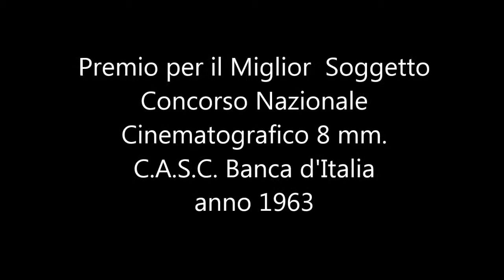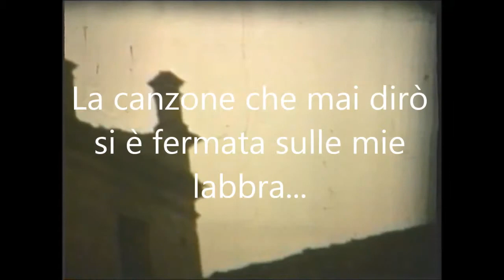Corridonia (MC): Quel muro d'ombra 1963 (Convento degli Zoccolanti)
Si cerca di penetrare il Mistero con la Conoscenza. Ci sono, però, limiti invalicabili. Quindi, bisogna accettare i propri limiti e attendere che l'evoluzione umana continui verso una maggiore Conoscenza per andare verso più alte Mete evolutive... Verso il Logos, l'Assoluto, l'Uno, l'Essere Supremo, che rimane comunque irraggiungibile.
"Girato" nel convento degli Zoccolanti di Corridonia, quando il tetto esisteva ancora ed era abitato da tre concittadini.